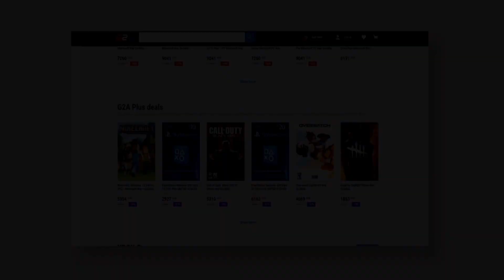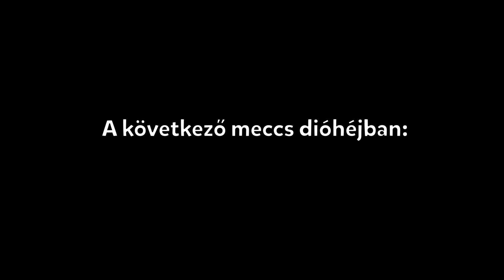3 Hét kihagyás után IDE DOBOTT! | Rocket League 1v1 besoroló meccseim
Köszönöm, ha végignézted a videót. Illetve nagyon sokat segít, ha megosztod egy haveroddal, aki még nem látta :)

Ha támogatni szeretnéd a munkásságom használd a "Sunn" kódot az Itemshopban :)

Ha vásárolsz valamit küldd be a Discord szerverem sac-kód szobájába és megjelenítelek, mint heti támogató a SunnDay-ek végén.